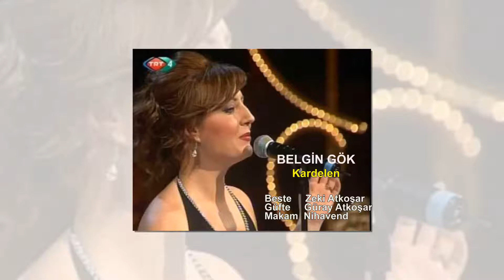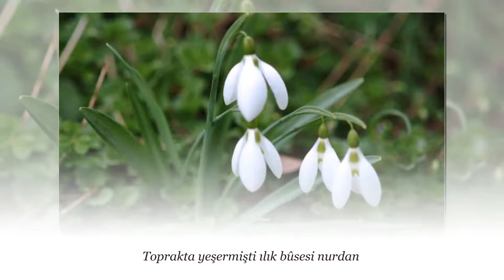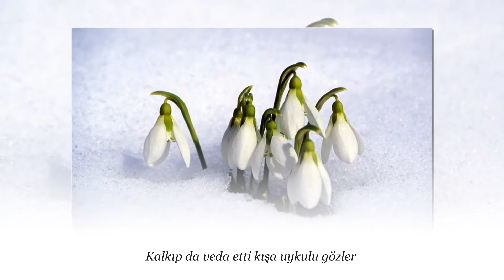BELGİN GÖK Kardelen